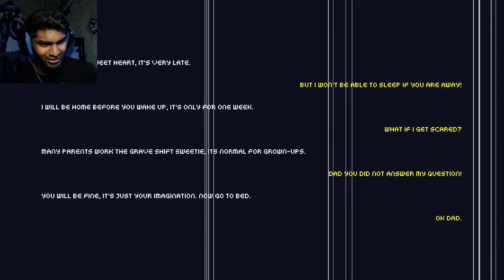Dark Veer Gameplay | Itch.IO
Welcome to this wonderfully unique horror game I found!